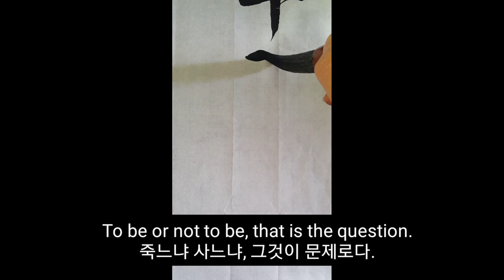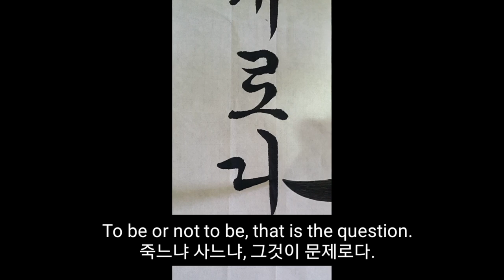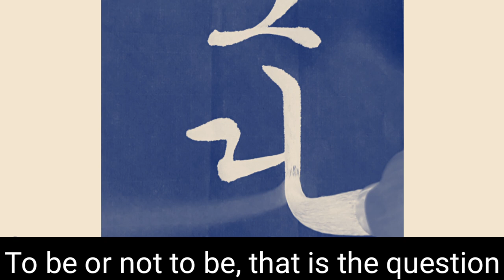한글서예 햄릿( Hamlet ) 붓글씨 서예 calligraphy 書法 書道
영국의 극작가 윌리엄 셰익스피어(William Shakespeare, 1564~1616 )의 5막 비극으로, 셰익스피어의 4대 비극 중 하나이다.

죽느냐 사느냐, 그것이 문제로다. (햄릿)
                       -Hamlet-

· 햄릿(Hamlet): 덴마크의 왕자. 자신의 아버지가 숙부인 클로디어스에게 독살당한 사실을 알게 되고 복수를 다짐하지만 번민에 빠져 선뜻 실행에 옮기지 못한다. 이 과정에서 연인 오필리어의 아버지이자 클로디어스의 오른팔인 폴로니어스를 죽이게 되고, 이를 보복하려는 레어티스와 펜싱 시합을 벌이다 죽음을 맞게 된다.

출처 : 네이버 백과사전